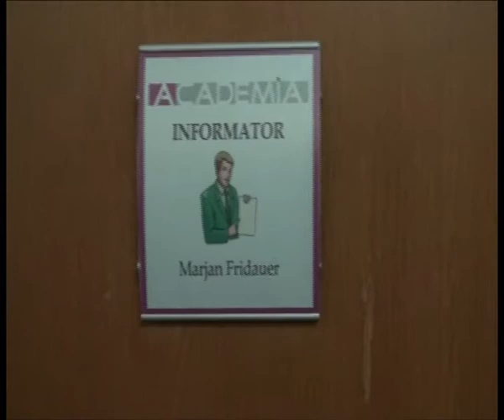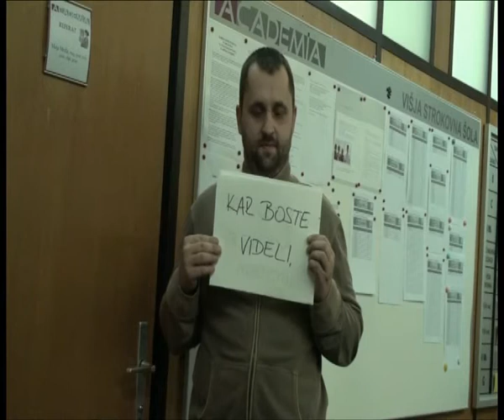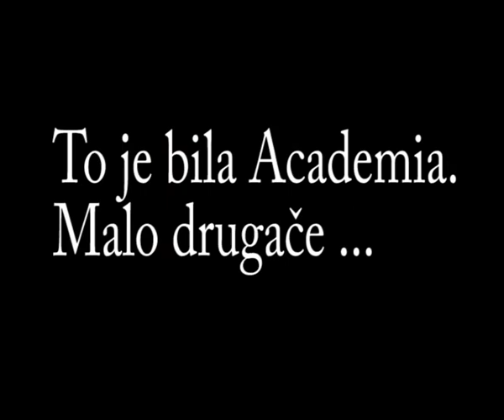TV Academia: Academia Malo drugače | Dejan Vedlin in Davor Ivelič - projektno delo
Projektno delo Dejan Vedlin in Davor Ivelič, študenta Višje strokovne šole Academia, program medijska produkcija: Academia malo drugače